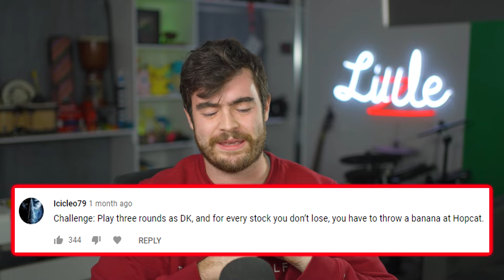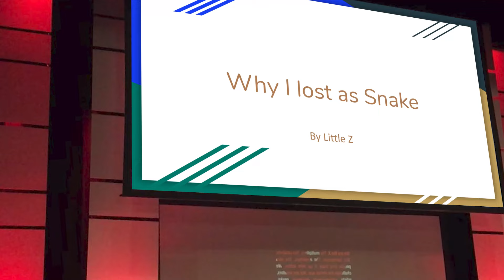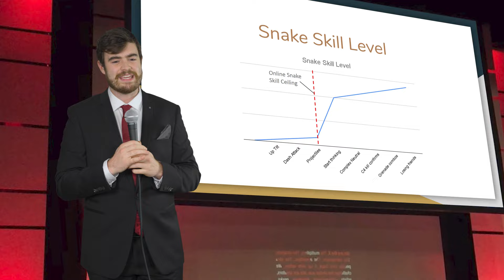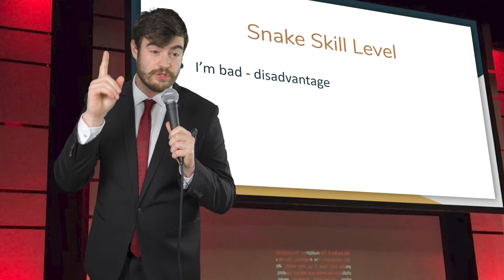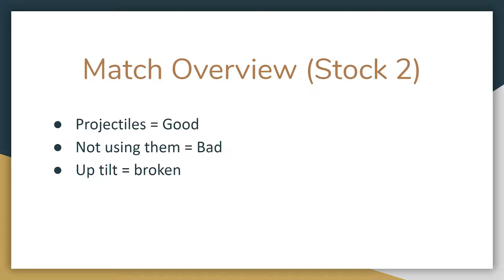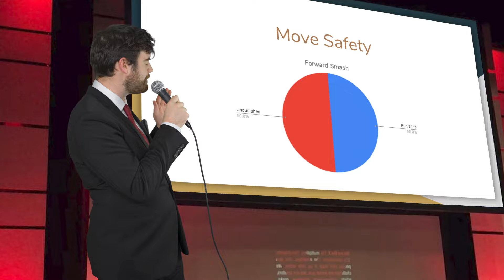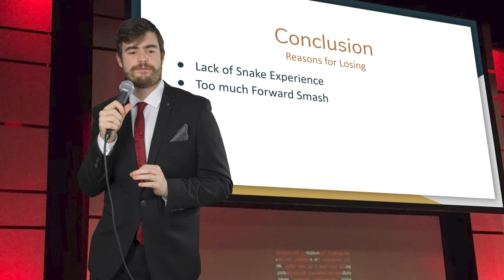You really challenged me to do THIS??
Today I'm doing more of your viewer challenges, and yeah, they're pretty awful.